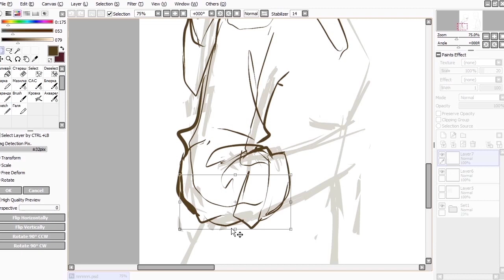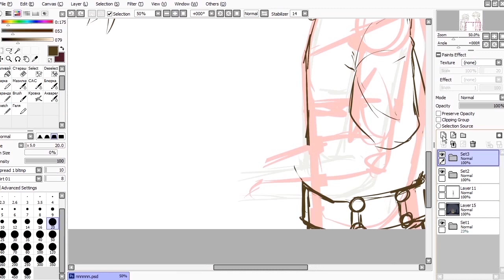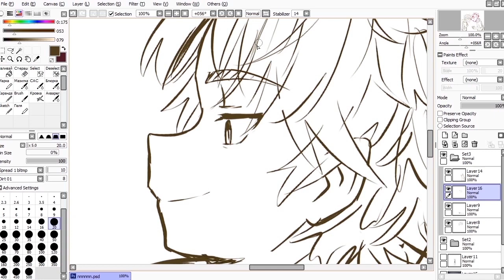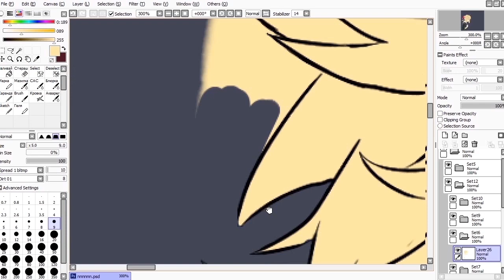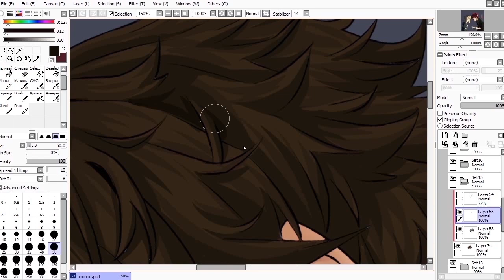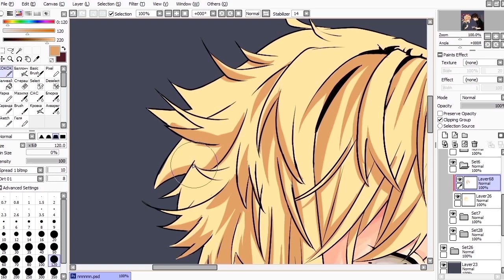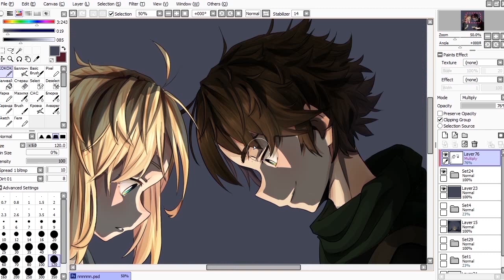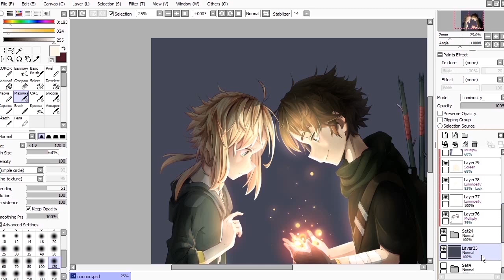•SPEEDPAINT #10• - |Hey, look!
Program used:
-PhotoShop
-Bandicam

|SpeedPaint MyCharacters|